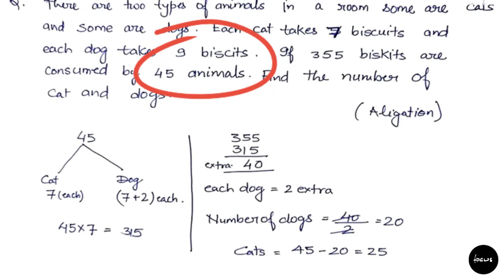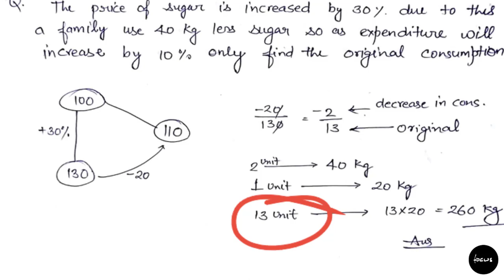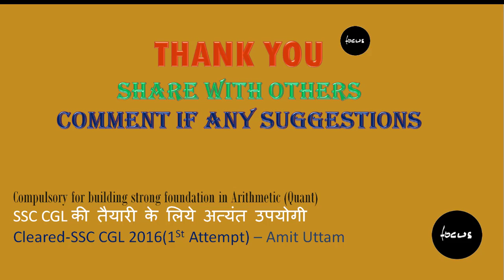Percentage (प्रतिशत) -5 for SSC CGL/CHSL/PSCs(Complete Course)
In this Course We will try to discuss complete course on percentage topic. It is very useful to get good marks in Arithmetic asked in various exams specially for SSC CGL. Here We will complete full course on percentage using standard examples also we will try to practice questions related to previous year papers. Now a days competitive exams are getting tuff due to large number of applicants and reduced vacancies. So it is very important to prepare well using best possible methods to improve accuracy and speed same time. Only this will ensure you selection in the final. Thank you.